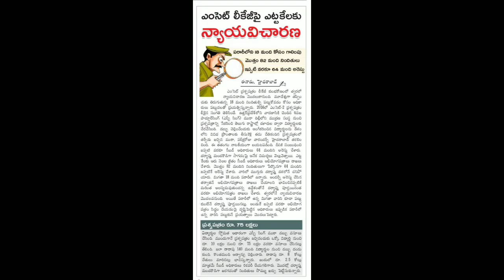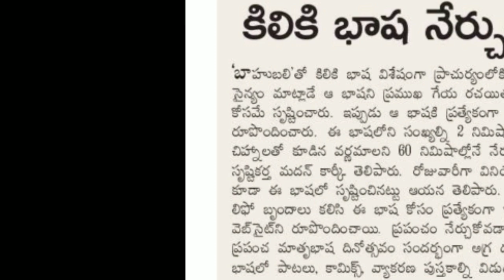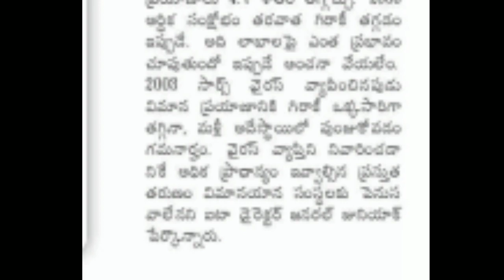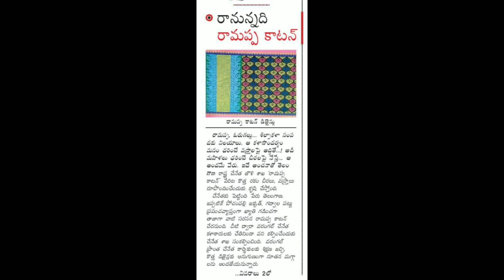Enadu newspaper (22.02.2020) Part-2